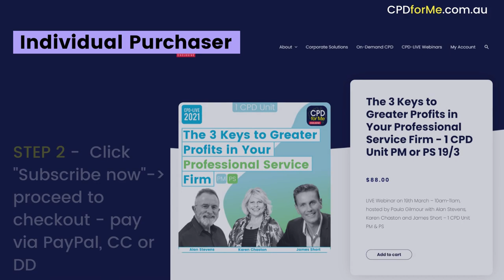How to buy CPD-LIVE webinars at CPDforMe.com.au